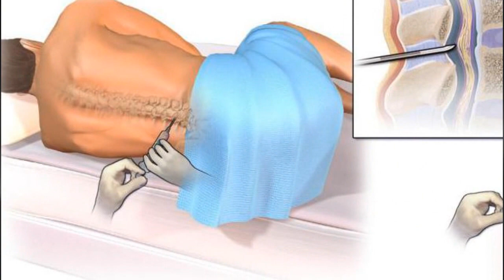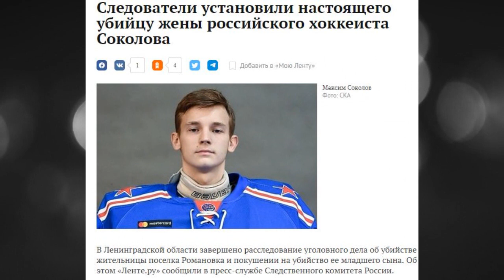Дело семьи хоккеиста Максима Соколова. Громкое дело!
В семье российского хоккеиста Максима Соколова в 2019 году произошло загадочное событие.

Текст принадлежит автору видео